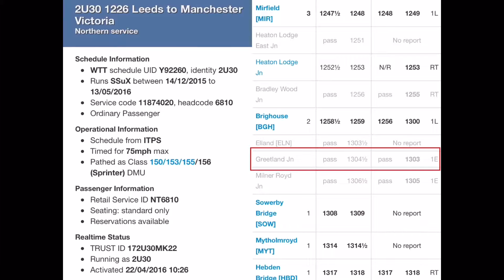Class 150 Sprinter 150118 at Greetland Junction 22/04/2016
Class 150 Sprinter no 150118 flies through Greetland Junction with the 2U30 12:26 Leeds to Manchester Victoria service on Friday 22nd April 2016 at 13:03.

Additional footage by Louise Dangerfield.